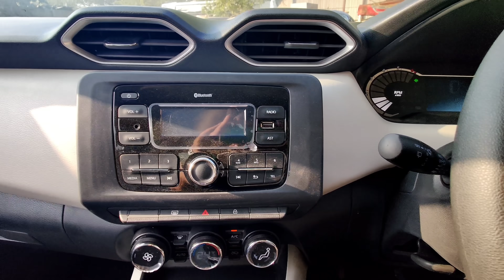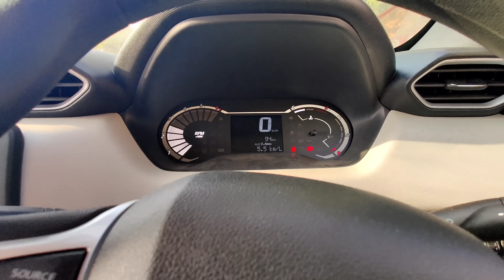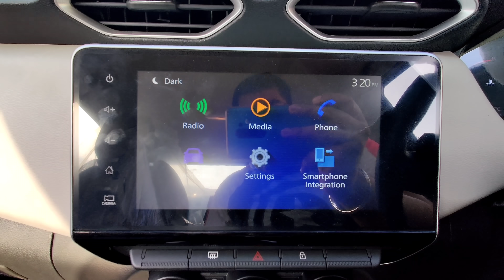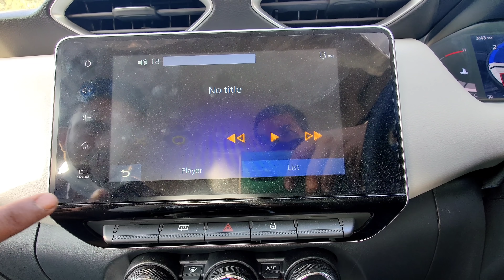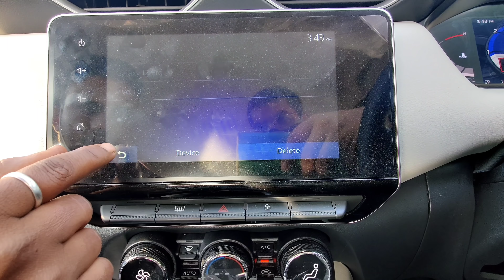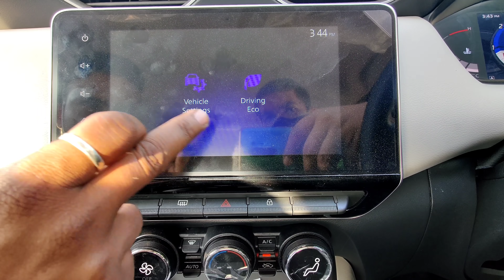Magnite Real Life Comparison | XL Vs XV | Which one is better? | Best Buy | All details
In this video we are comparing Nissan Magnite mid variant XL & Second top variant XV
Nissan Magnite XL Vs XV
Magnite XV Vs XL
Magnite Mid Model vs 2nd Top Model Comparison

NISSAN MAGNITE
Specially designed to attract eyes, hearts, and minds, truth be told, it's not just an SUV. It’s an attraction on wheels.

BOLD. FROM EVERY ANGLE.
One look and you’re hooked forever. Its muscular lines and dynamic styling ensure you drive with absolute confidence. The all-new Nissan Magnite – Project a bold statement unlike any other.

YOURSELF TO LUXURY, EVERY TIME YOU DRIVE.
In the all-new Nissan Magnite, we’ve ensured every journey is a lavish one. Now, always drive in an environment where incredible versatility and extravagance intersect. All this, to match the bold, new exterior design.

MORE SPACE FOR YOUR WORLD
The all-new Nissan Magnite is crafted for maximum comfort and convenience. Be it the 336L cargo space or the various utility storage for that weekend trip, show the world what it means to have that extra edge.

RUNS ON PASSION
Welcome to the most charismatic drive you have ever experienced. At the core of the all-new Nissan Magnite is the revolutionary HRA0 engine. Driving will never be the same again.

CONVENIENCE. CONTROL. CONNECTED.
Owing to Nissan’s legacy of tech ingenuity, the all-new Nissan Magnite comes packed with innovative experiences and technologies making every drive easier and better.

ADVANCED SAFETY COMES STANDARD.
No matter where you go, you will always be in safe hands. The all-new Nissan Magnite has been specially designed to ensure complete safety, no matter the driving conditions.

Tech up your drive
While the all-new Nissan Magnite is sure to make a style statement, make yours stand out. Check out our combinations of tech and innovative accessories for your convenience and comfort.

 For any Nissan enquiry please contact YouWe Nissan-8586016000